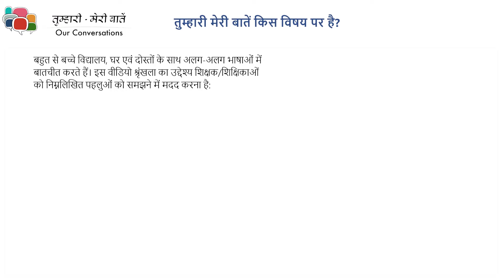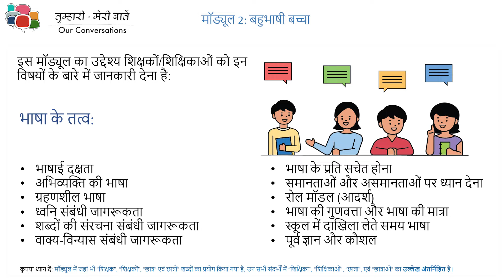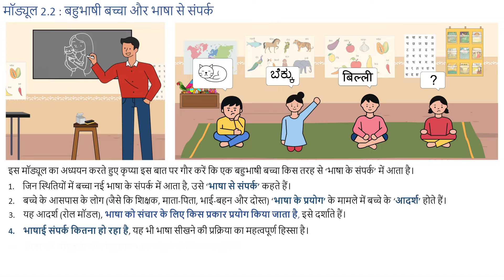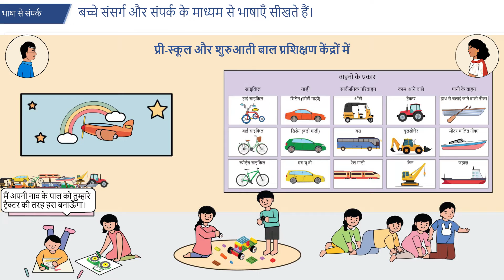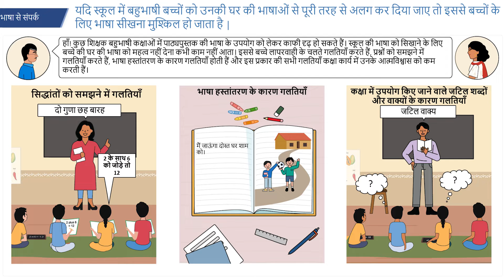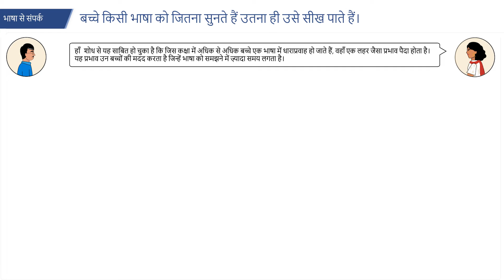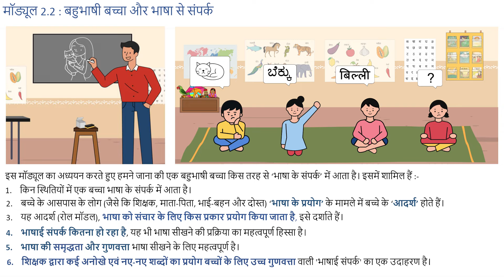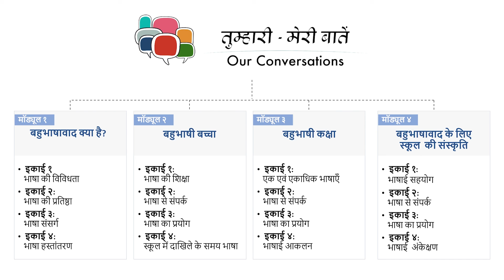बहुभाषी बच्चा: भाषा के संपर्क और रोल मॉडल